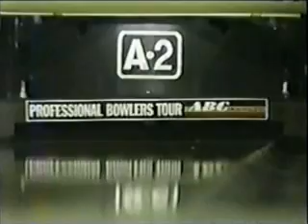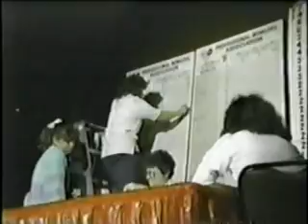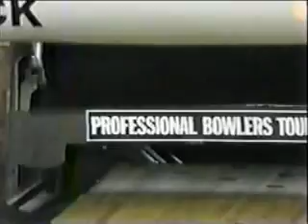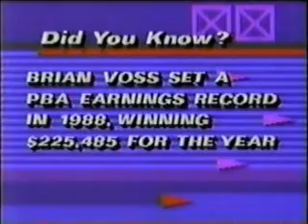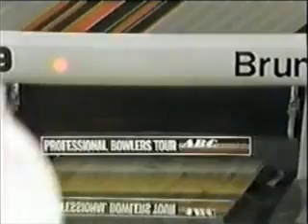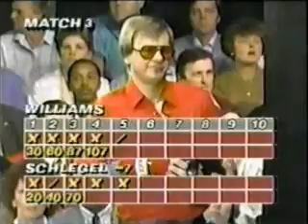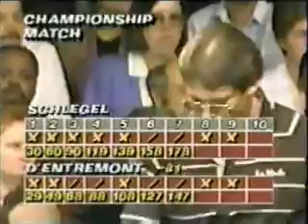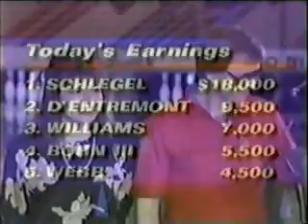1989 ARC Pinole Open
to discuss this and other great bowling topics!

This is from the network satellite broadcast feed, and is the show where there was a power outage.

$125,000 ARC PINOLE OPEN
Pinole Valley Lanes, Pinole, Calif., Jan 3-7, 1989
Schlegel Turns Out Lights In Pinole

Ernie Schlegel climbed past four opponents and overcame a 15-minute electrical breakdown to capture the $125,000 ARC Pinole Open at host Pinole Valley Lanes. He stopped leading qualifier Dave D'Entremont of Cleveland, 268-215, for the $18,000 first prize and his fifth PBA championship. Schlegel's win was his first title since 1985 and kicked off the 1989 PBA Tour for the 28th consecutive year on ABC-TV.

Schlegel, Vancouver, U.S.A., began the final game with a five-bagger and led D'Entremont by 31 pins before sparing in his sixth and seventh frames. He then book-ended another five-bagger to improve his four-game average to 244.

In the semifinal game Ron Williams, Cahokia, Ill., opened with a four-bagger and spare against Schlegel, who struck, spare, and tacked on a three-bagger when the lights went out.

Approximately 15 minutes later, play continued and Schlegel added two more strikes, while Williams had a mental lapse and failed to convert the 10-pin in his seventh frame. Williams regrouped with a five-bagger but fell short, as Schlegel was equal to the challenge and turned back Williams' spurt with a closing four-bagger to clinch, 259-253.

CHAMPIONSHIP ROUND

Pos.  Name, City/State Total Amount

1  Ernie Schlegel, Vancouver, U.S.A. 977 (4 games) $18,000
2  David D'Entremont, Cleveland 215 (1 game) 9,500
3  Ron Williams, Cahokia, Ill. 253 (1 game) 7,000
4  Parker Bohn III, Freehold, N.J. 223 (1 game) 5,500
5  Wayne Webb, Beaumont, Texas 178 (1 game) 4,500